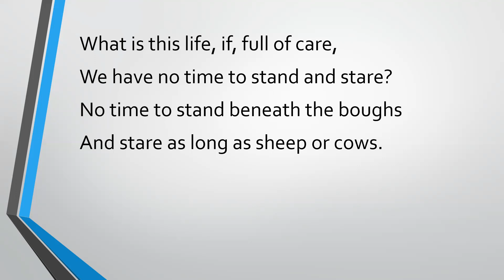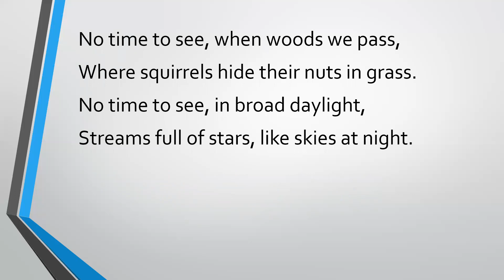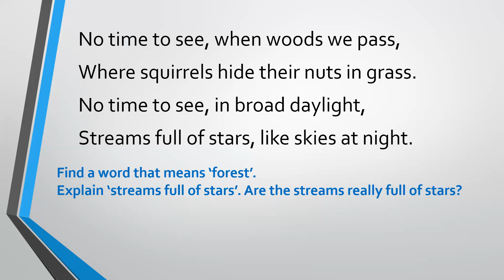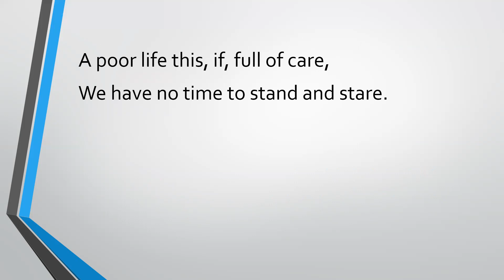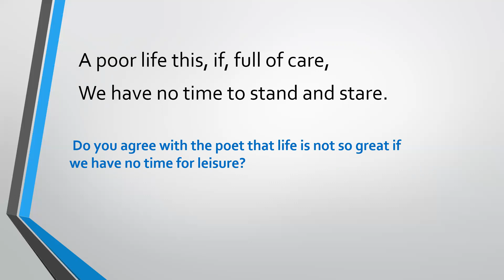Leisure/ Poem by William Henry Davies/Questions and Answers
This lesson contains five questions and answers from the English poem Leisure by William Henry Davies. The questions will make you think but I have the answers for you as well.

You can improve your English in a fun way with more absorbing lessons to help you learn faster!

 I'm an English Teacher. My channel is called 'EnglishMadeEasy' because I strive to make each topic easier to understand through stories, poems, and other exciting exercises.  Let me help you to improve your English through stimulating lessons.